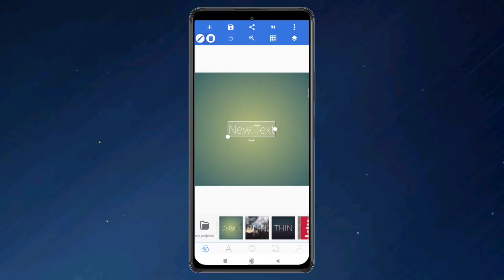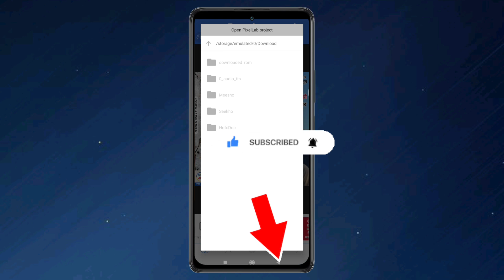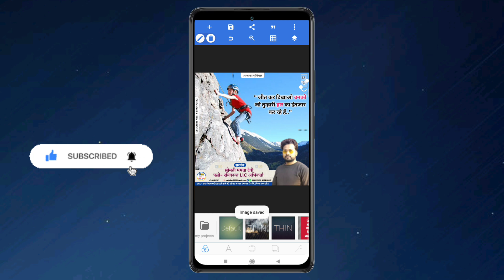Suvichaar Poster Kaise Banaye | सुविचार पोस्ट मोबाइल से कैसे बनाएं | Motivation Post Editing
Hello Dosto Aaj maine is video se meine aapko bataya hu ki kis tarah se aap Apne mobile se motivation post bana sakte ho bilkul  easy tareeke se to aap is vedio ko poora dekhiye Or video achchha lage to Video ko like or Channel subscribe (Neeshu Baghel Graphic) kar lijiye

अगर आप मुझसे पोस्टर या बैनर बनवाना चाहते हैं तो इस लिंक पर

🌼 PLP FILE  और  ZIP FILE बनाना सीखें PASSWORD के साथ, वीडियो देखने के लिए लिंक पर क्लिक करें:👇

🌼 अपने नाम का इंट्रो बैनर बनाना सीखें, वीडियो को देखने के लिए लिंक पर क्लिक करें:👇

|| Searchable Keywords ||
motivation post
motivation photo editing
motivation post kaise banaye
motivation post mobile se kaise banaye
motivation post editing in pixellab
motivation post in hindi design
suvichaar post kaise banaye
suvichaar post mobile se kaise banaye
suvichaar post hindi main kaise banaye
suvichaar post pixellab par kaise banaye
suvichaar post on pixellab
suvichaar post editing in mobile
suvichaar post apne mobile se kaise banaye
suvichaar post
suvichaar daily post kaise banaye
suvichaar with date ke kaise banaye
suvichaar poster design
suvichaar poster design kaise karein
suvichaar poster kon se aap se banaye
suvichaar kaha se banaye daly ke liye
suvichaar pixellab main kaise banaye
mobile se banaye motivation post
mobile se banaye suvichaar poster
mobile se banaye apni photo ke sath motivation post
mobile se banaye suvichaar poster pixellab par
pixellab par suvichaar poster design kaise karein
pixellab par hindi motivation post daily kaise banaye
pixellab par poster kaise banate hai
suvichaar kaise banate hai mobile se
suvichaar post
suvichaar poster
subichar hindi
motivation post
motivation poster
motivation post design
motivation daily post design